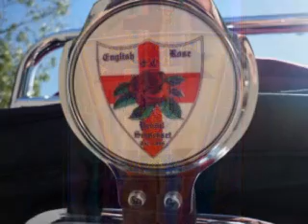cheddar rideout 2011.WMV